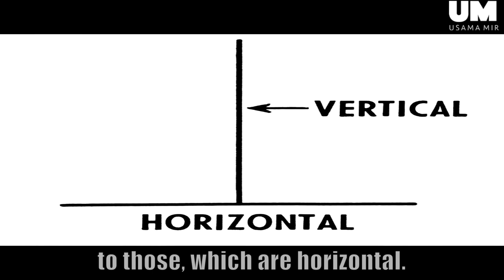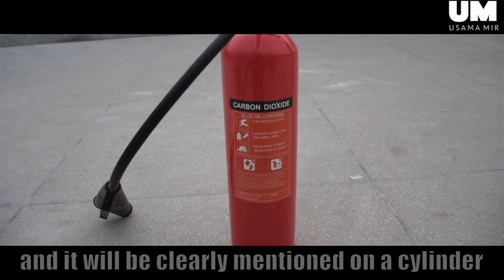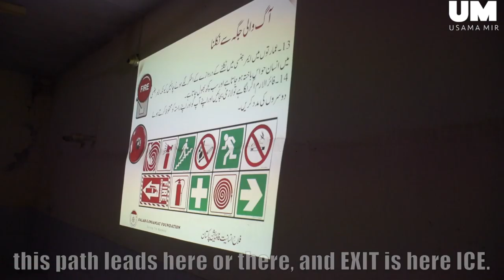Fire Safety - Do's and Don'ts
🔰A workshop was conducted at Mubashir Hostel, Rawalpindi based upon safety Foundation.
measures and how to respond in case of an emergency like fire and things to keep in mind to overcome any fire. It's conducted by Falah-e-Insaniyat Foundation (FIF)